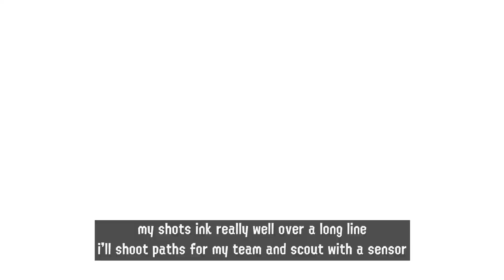[Splatoon 3] H3 Nozzlenose - going shopping with the H3 - Mako SZ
first time playing ranked in week and i'm playing this guy for some reason.

it was nice though, i had some good matches on Mako Mart, being able to stand on Stacks and ink over the zone is super powerful.

this match was a great showcase because everyone on the team made a play during the match. nobody was carrying, we all worked together. it was nice!

HUGE EDIT: this video was made by fanta_ferret and not by me. I thought I played the match and edited it but I've been informed that fanta_ferret was mind controlling me to create this video (100% real!)